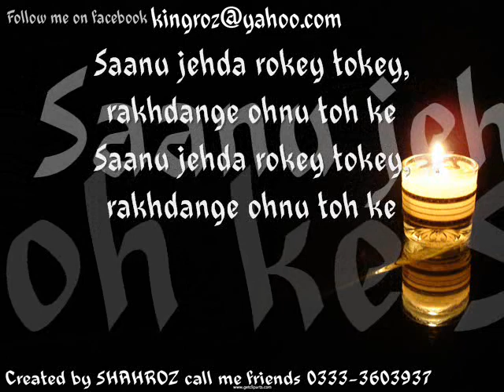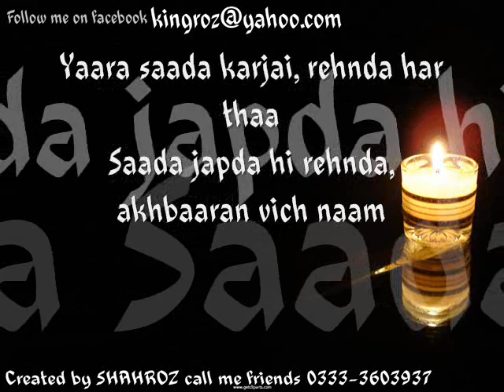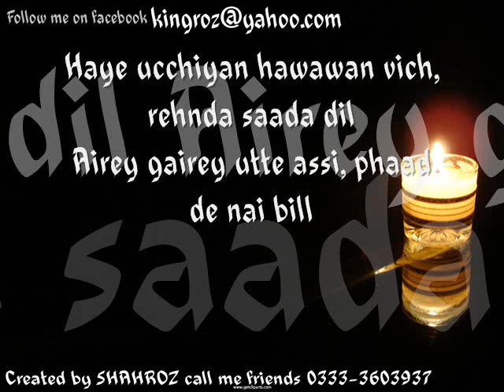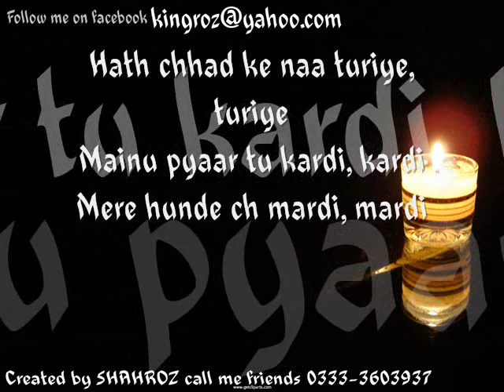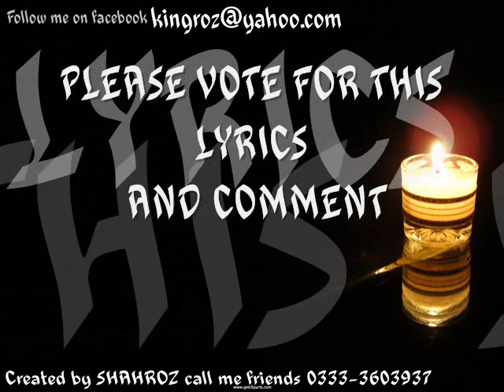Gaddi moudan ge lyrics (DHARTI)